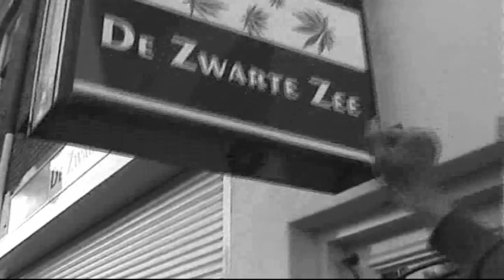Dj SpinnerX - Losing Thing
Produced by Dj SpinnerX.

A self made videoclip. For a school project.